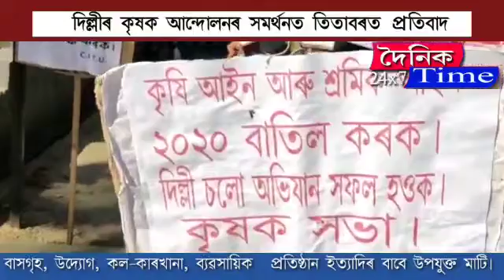দিল্লীৰ কৃষক আন্দোলনৰ সমৰ্থনত তিতাবৰত প্ৰতিবাদ